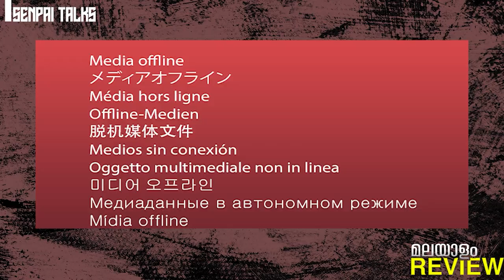Wistoria Wand and Sword | 2024 | anime | Malayalam Review |SENPAI TALKS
Wistoria: Wand and Sword is a Japanese manga series written by Fujino Ōmori and illustrated by Toshi Aoi. It began serialization on Kodansha's shōnen manga magazine Bessatsu Shōnen Magazine in December 2020, with its chapters collected in 10 tankōbon volumes as of June 2024.

► Bringing high quality content, the channel _BINGE JUNKIE_ am proud to be able to add value to the Entertainment community in general. Bringing varied and diverse content for a better experience for your audience. The edited videos have different scenes from various free commercial films and animes, thanks to the  developers who provided us with their incredible creations! it is a great happiness to add value to this editing to create something totally new...